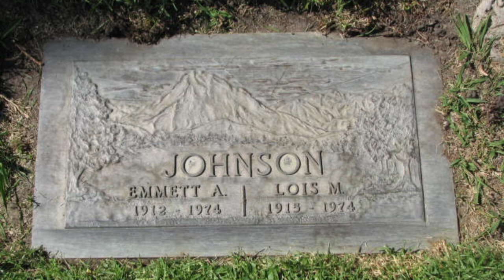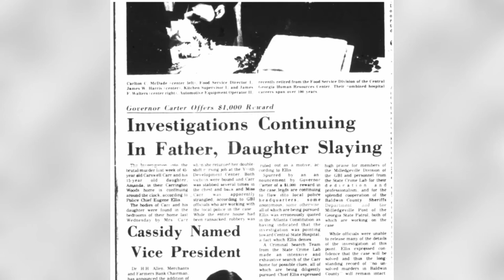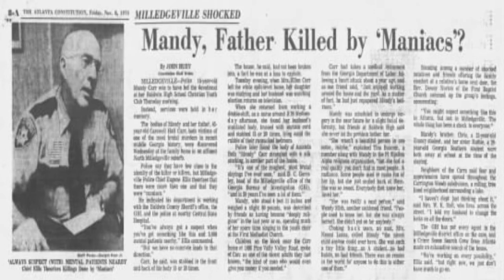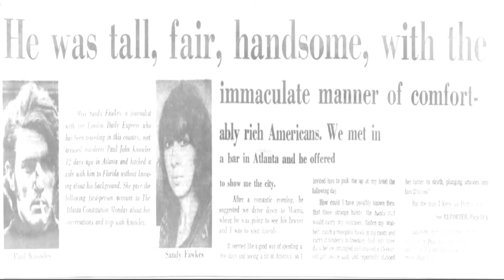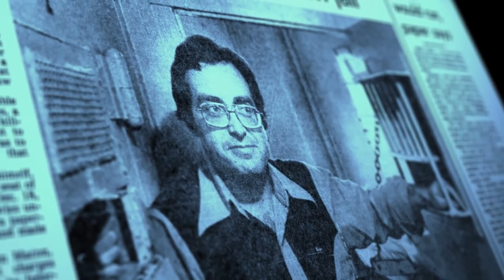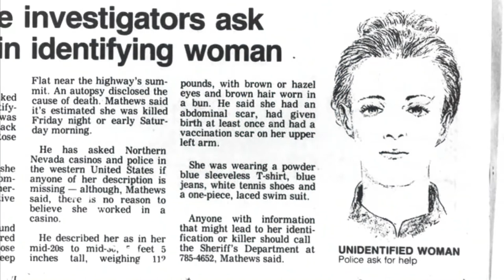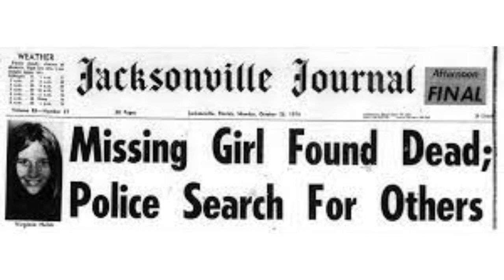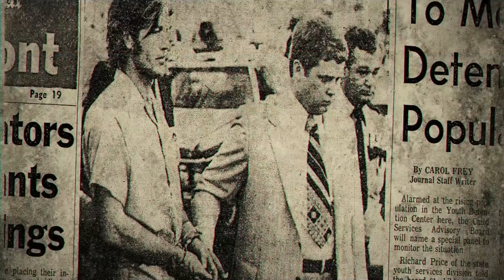El MISTERIOSO CASO de... PAUL JOHN KNOWLES, el ASESINO CASANOVA 😱😱😱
Quienes lo conocieron dijeron que tenía una manera encantadora de combinar con su hermoso rostro. Pero no todos los que lo conocieron sobrevivieron.
El hombre que sería conocido como el Asesino de Casanova creció en hogares de acogida. A la edad de 19 años, había aterrizado en prisión por primera vez; volvería allí de forma intermitente durante los próximos nueve años. Después de ser arrestado a los 28 años por apuñalar a un cantinero, escapó de la cárcel. Luego pasó a asesinar al menos a 18 personas durante una ola de asesinatos a través del país en 1974, la mayoría de ellas mujeres de edades comprendidas entre los siete y los 65 años. No es de extrañar que muriera de forma violenta.